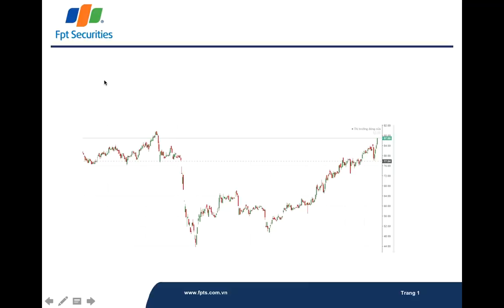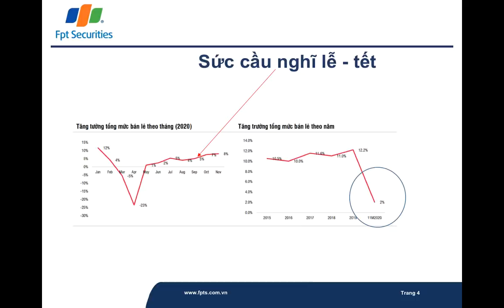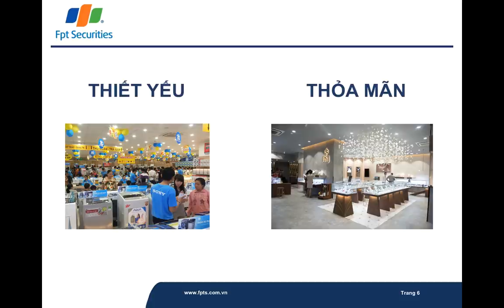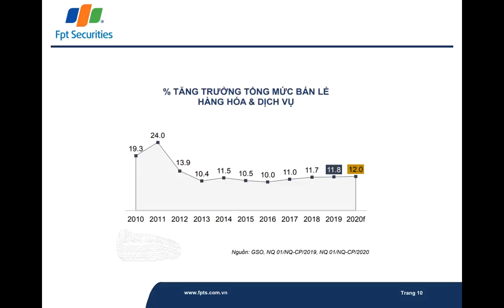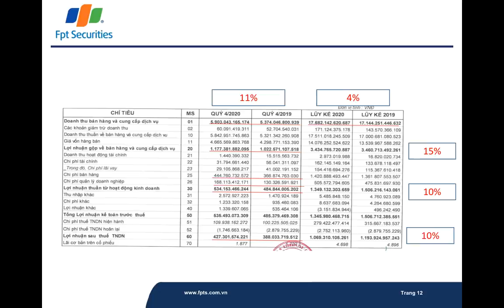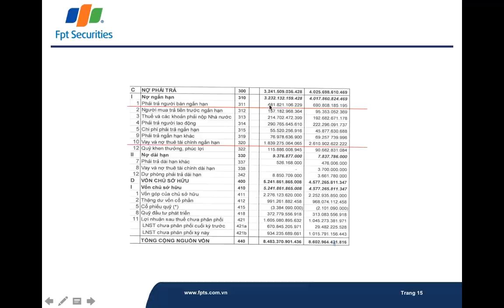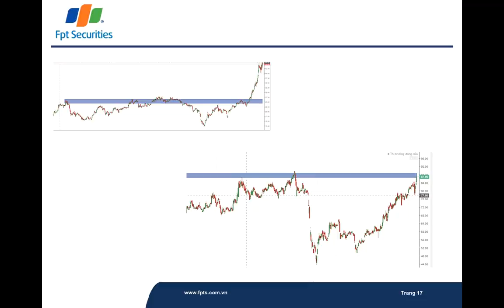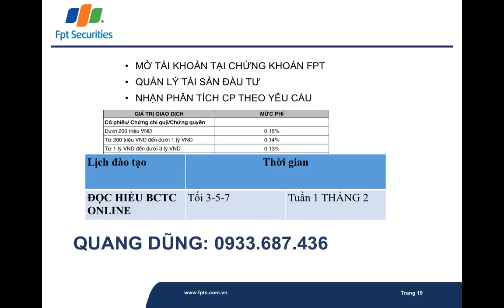CỔ PHIẾU PNJ KQKD QUÝ 4 CÓ BẤT NGỜ ?? | ĐẦU TƯ CHỨNG KHOÁN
CỔ PHIẾU PNJ KQKD QUÝ 4 CÓ BẤT NGỜ ??
Tại sao lại bất ngờ ??
Và bất ngờ ở đâu ??
Hy vọng có thể đem lại nhiều kiến thức gửi đến anh chị NHÀ ĐẦU TƯ CHỨNG KHOÁN.